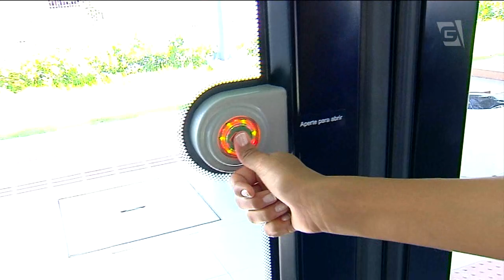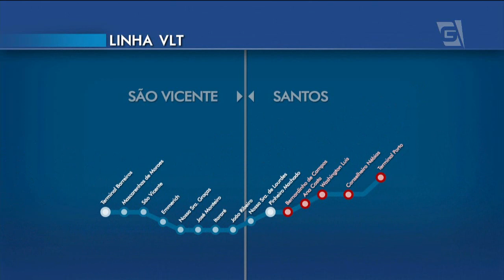Obra do VLT na Baixada Santista está atrasada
Obras de implantação do sistema de veículo leve sobre trilhos da baixada santista estão atrasadas e incompletas. Dos vinte e quatro quilômetros de extensão previstos, apenas onze foram entregues. O chamado VLT já está funcionando entre as cidades de santos e São Vicente e deverá atender ainda mais sete cidades. Quem já utilizou o serviço de trens elétricos comemora a novidade.

Repórter: Tassia Sena